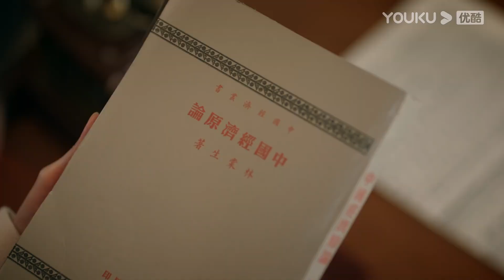Cuplikan "Cinta Dalam Pertempuran" Beichen dan Hangjing memulai kehidupan romantis | YOUKU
Cinta Dalam Pertempuran (Love In Flames of War) Drama ini menceritakan kisah Xiao Beichen (Shawn Dou) seorang putra Jenderal yang jatuh cinta pada pandangan pertama dengan seorang gadis bernama Lin Hangjing (Chen Du Ling) , dan setelah melewati berbagai masalah dan rintangan dia berubah menjadi seorang Jenderal Muda yang luar biasa.
★ Dibintangi: Shawn Dou / Chen Duling / Hu Jun / Wang Jinsong / Yuan Hao / Zhao Yingzi / Lai Yi / Dong Xuan / He Minghan / Yao Anlian / Liu Mengmeng / Guan Xin / Ran Xu / Zhang Gong
★ Jadwal Tayang: Gratis tayang setiap hari 1EP/hari pukul 20:00WIB | VIP tayang setiap hari  Minggu-Kamis 2EP/hari dan Jum'at-Sabtu 1EP/Hari

0:00 Gabung jadi member, nonton lebih awal
0:30 Join YOUKU membership to get early access